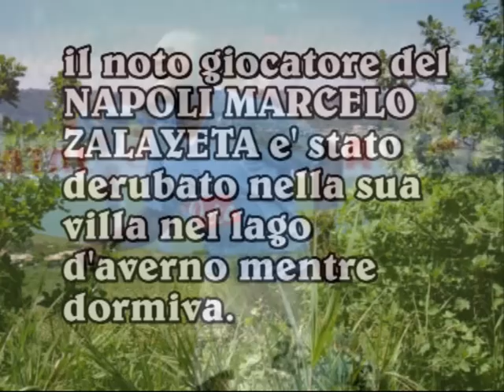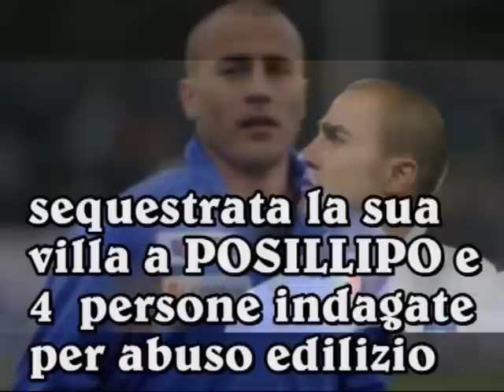''ZALAYETA''derubato nel'' lago d'AVERNO''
ZALAYETA e' stato derubato nella sua abitazione del lago d'AVERNO a ''napoli'' mentre dormiva, rapine erano capitate a ''HAMSIK'' ''RUSSOTTO'' ''NAVARRO''